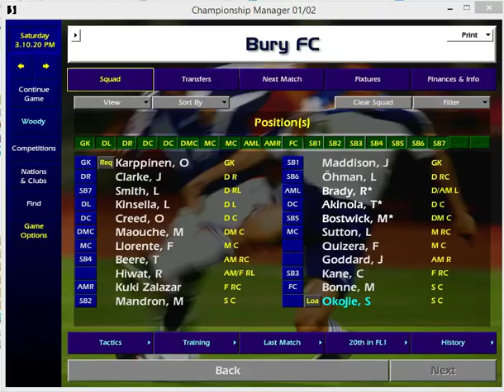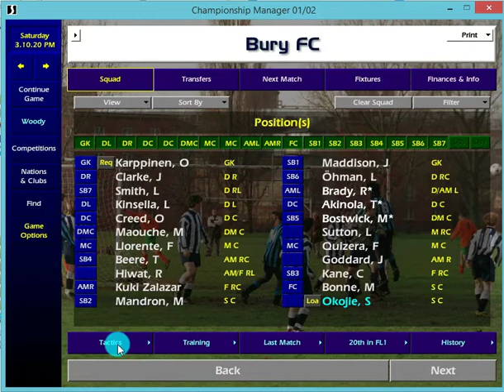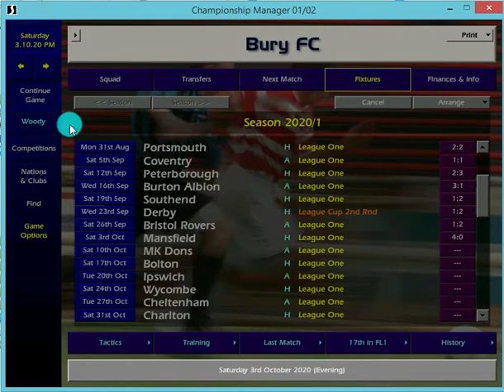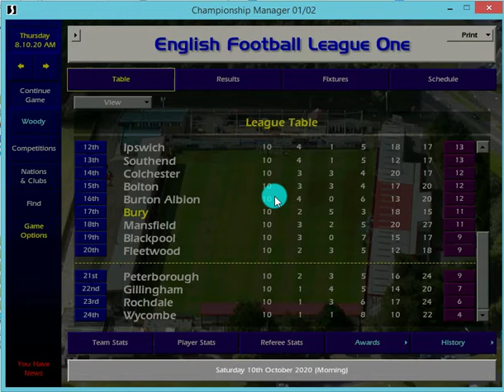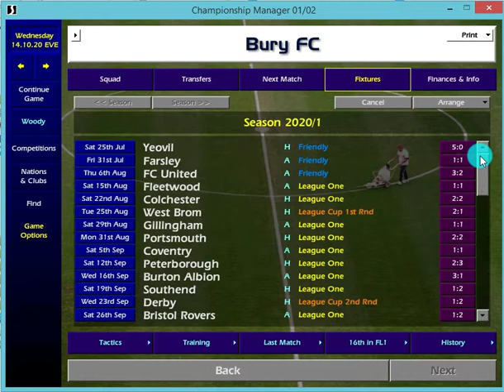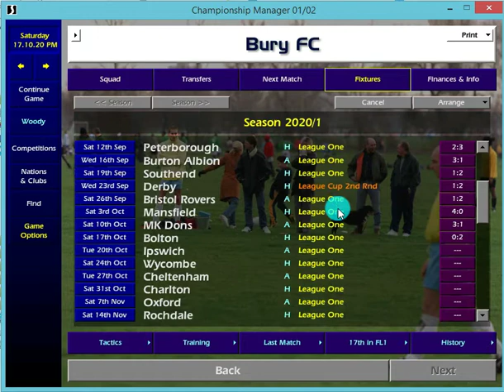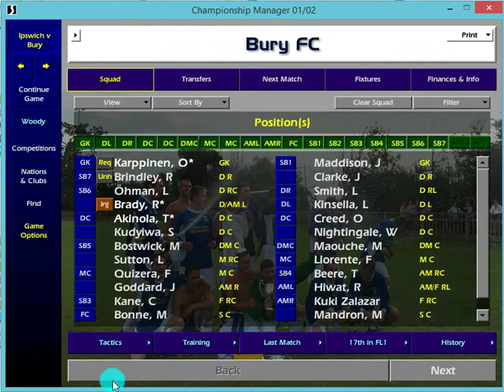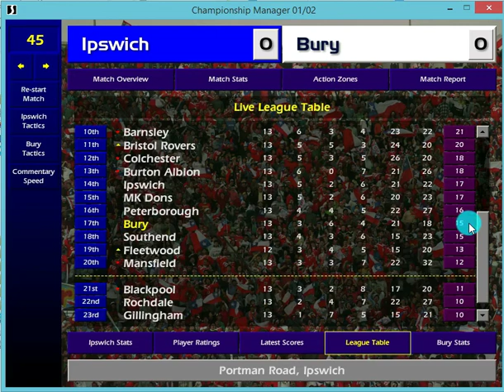Bury Fc 2020 2021 #17 & 18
Episode 18. Unlucky number 7 as another video gets corrupted, that has a 7 in it, apologises for this. We are still looking for our first win of the season and with the derby match against Bolton coming up, it’ll be a good time to be on a winning roll.